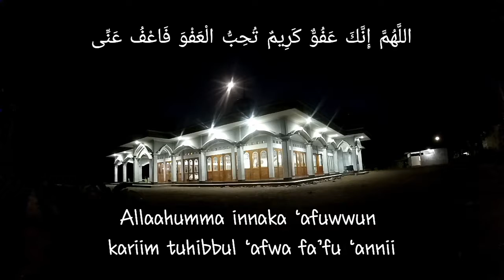Time Lapse Mosque & Doa Lailatul Qadar